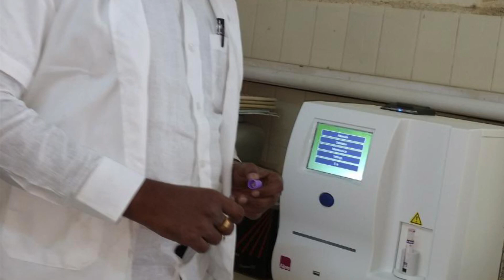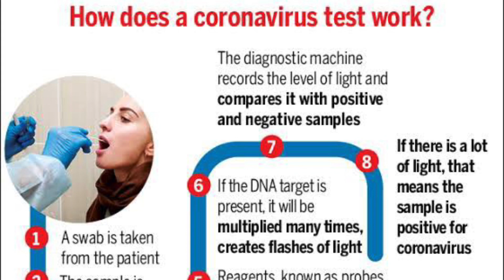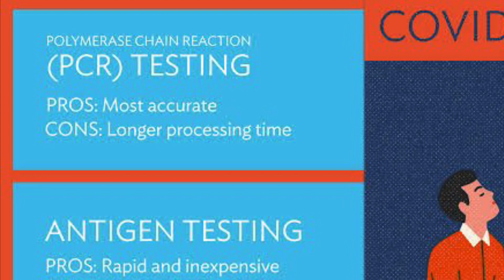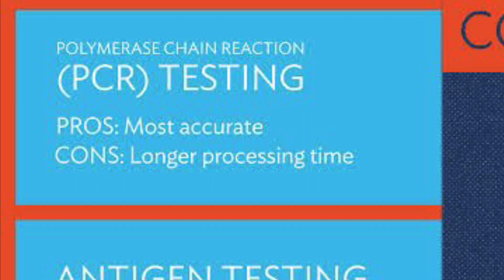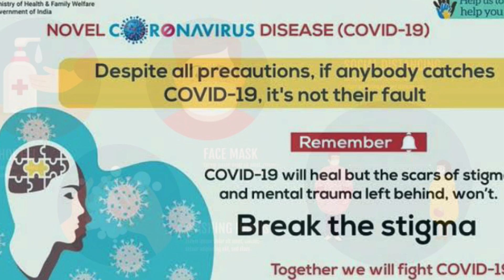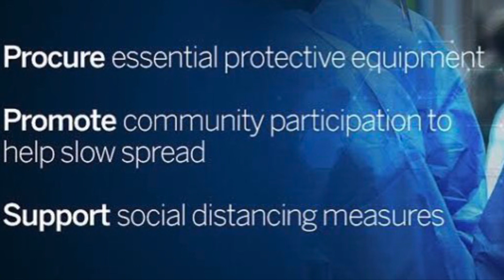Covid19-Lab Technicians' Role#airhyderabad TSGMLTA RavinderManchala🔬Ravinder Manchala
Interview with Sri Manchala Ravinder by
Dr Y Sreenivasulu